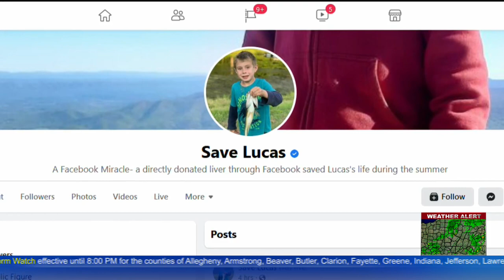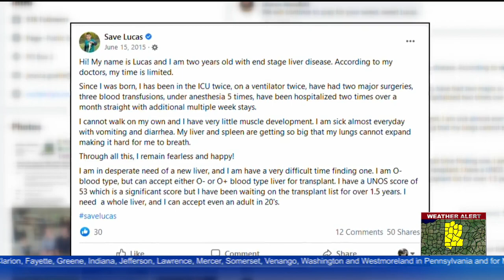Catching Up With Mother Of Lucas Goeller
KDKA's Meghan Schiller catches up with the mother of Lucas Goeller to see how he is doing.